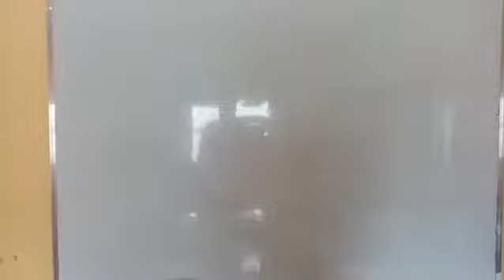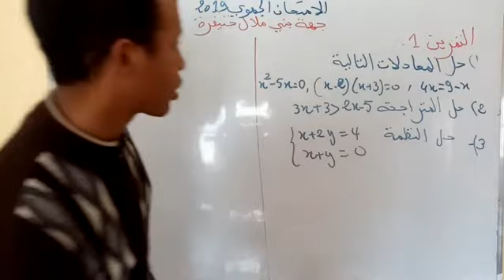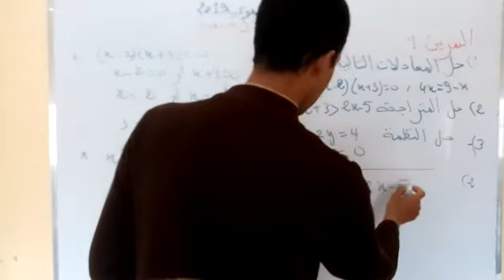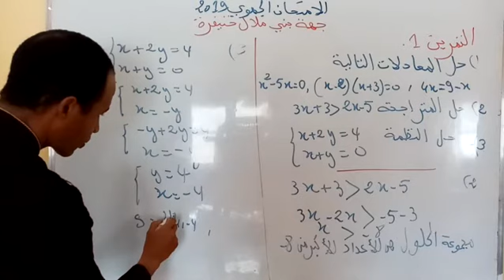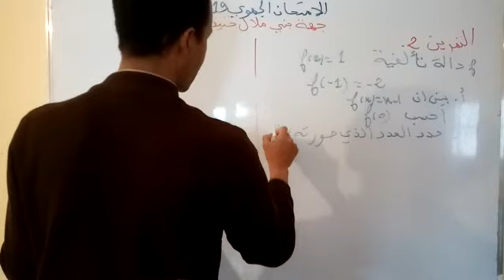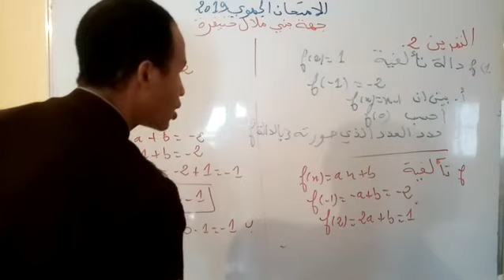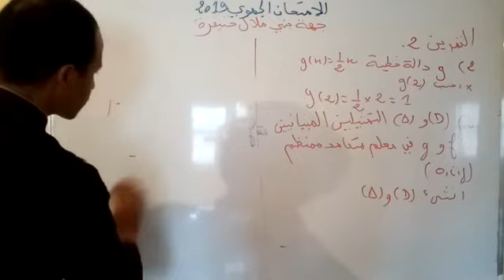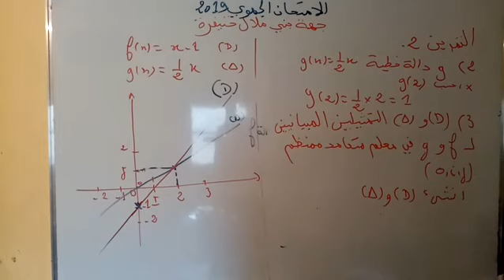تصحيح الامتحان الجهوي 2019 جهة بني ملال خنيفرة : الجزء الأول للسنة الثانية اعدادي ثانوذي